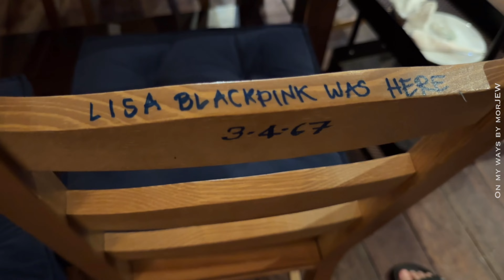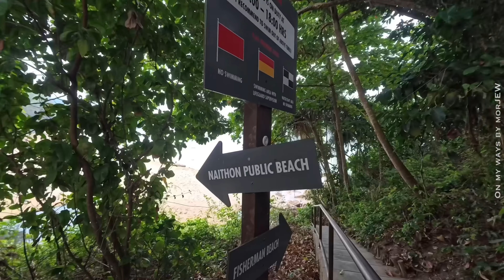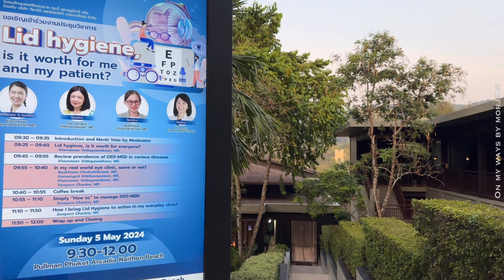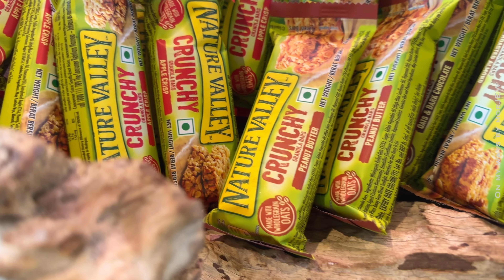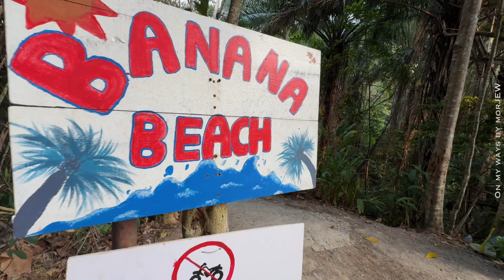Southern Ophthalmologist Meeting [4-5May2024]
morJEW@Pullman Phuket Arcadia Naithon Beach, Thalang, Phuket